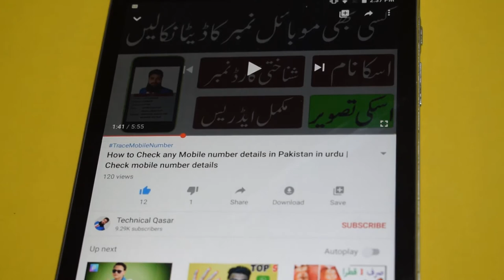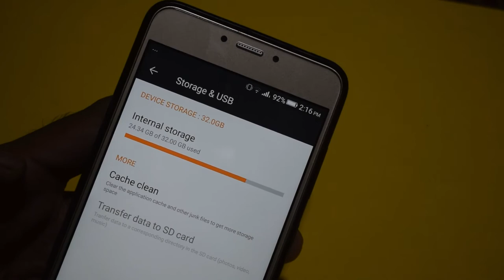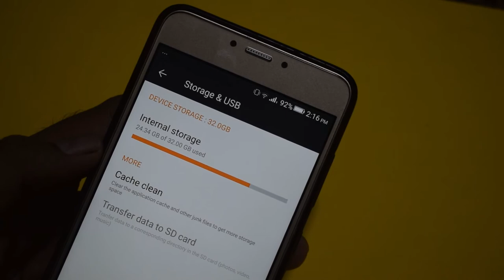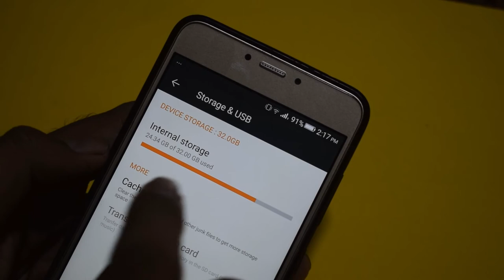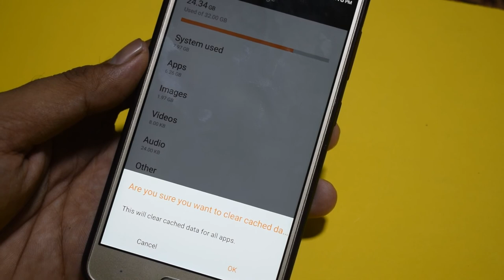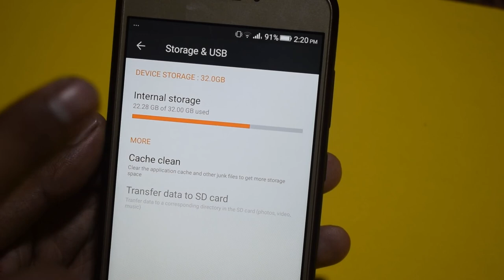How To Solve Mobile Storage Problem | Increase internal storage in mobile | Mobile storage full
How To Solve Mobile Storage Problem | Fix Low Space Storage in Your Android | Mobile storage full | increase internal storage in mobile

Today in this video I will cover solve mobile storage problem and storage problem issues in your mobile. If you are also looking for how to solve mobile storage problem and having low space or mobile storage full and want increase internal storage in mobile .

I will teach you mobile storage full issue fix and internal storage full problem fix or android mobile internal storage problem so please see my complete video.